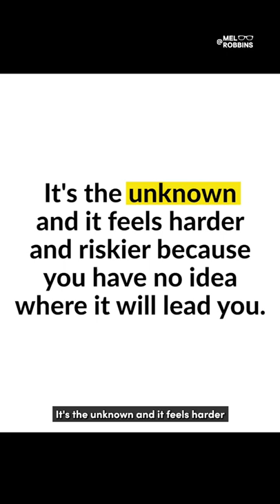Before you waste another day of your life, watch this. | Mel Robbins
You know what you need to do. Now go do it.

Put a ❤️ in the comments if you feel your courage starting to rise.